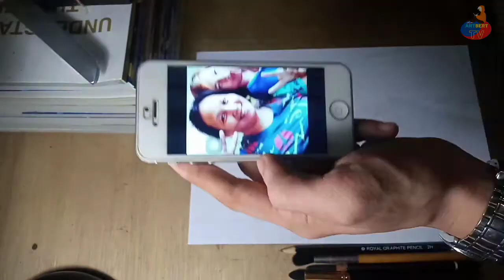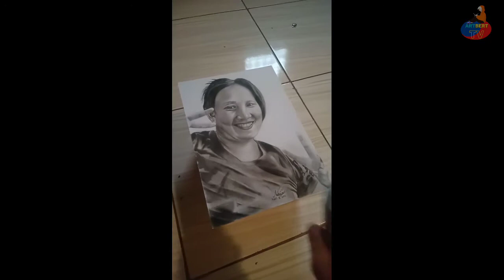Commission Portrait I Charcoal powder & Staedtler 8b